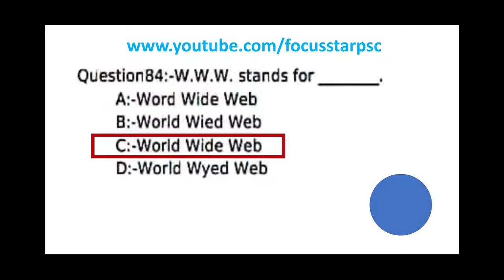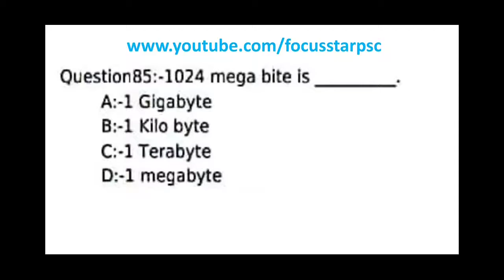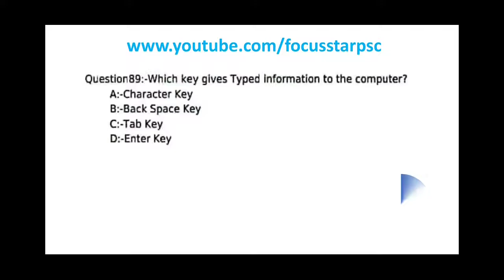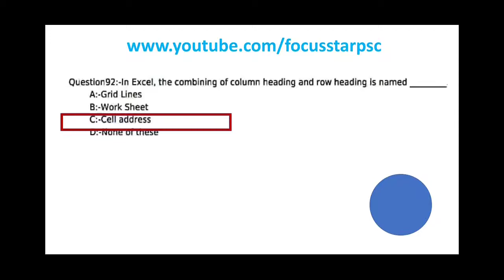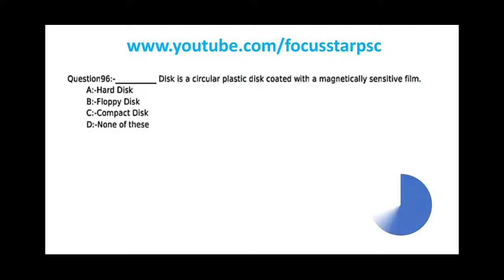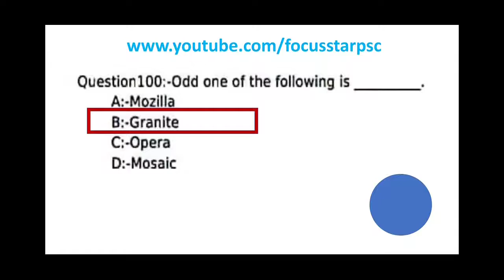Mock Test for Stenographer, previous year questions| 51/2016|part 5|Focus Star PSC.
5th set Questions discussion of 51/2016 Kerala PSC Previous Year Question Paper